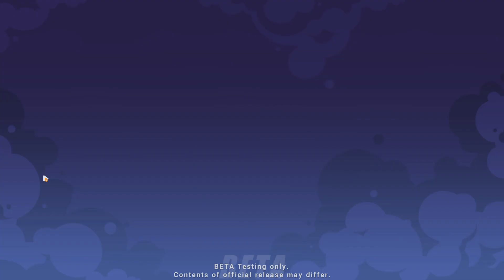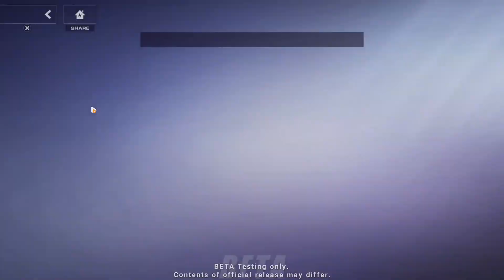Honkai Impact 3rd 7.1 | BETA IS META - Jedi Griseo, New UI & Outfits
I got access in the 7.1 Beta!! This is just a short version of the things I did during my time